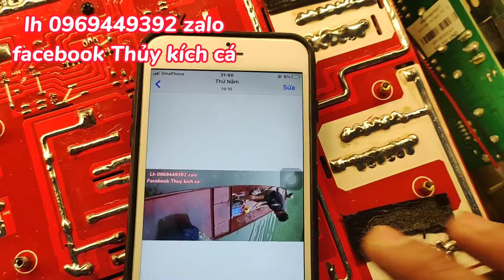Thực Tế Cách Chỉnh Kích Cá Boss Áp Cao / Boss vip 24v 1800v / Và Phản Hồi Từ Khách Hàng !!!